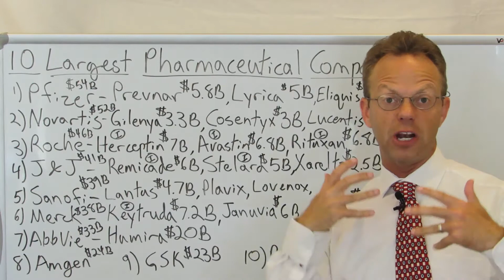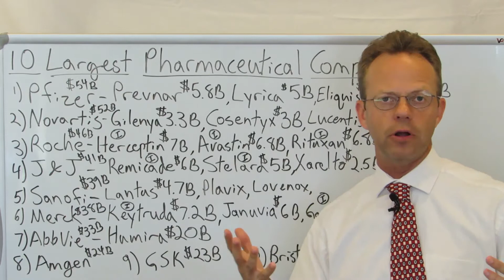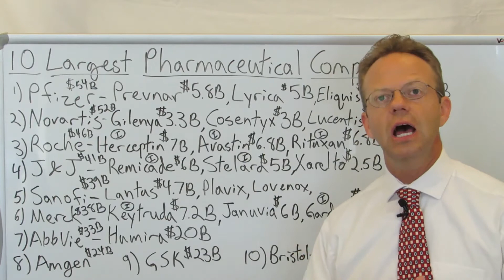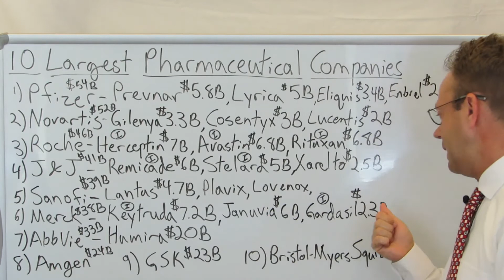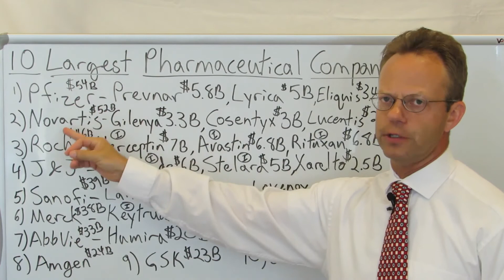10 Largest Pharmaceutical Companies and Their Top Drugs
The 10 Largest Pharmaceutical Companies Are:
1) Pfizer
2) Novartis
3) Roche
4) Johnson & Johnson
5) Sanofi
6) Merck
7) AbbVie
8) Amgen
9) GSK
10) Bristol-Myers Squibb

Learn Their Revenue and Top Selling Medications.

90,000+ Views Per Month Across All Platforms.